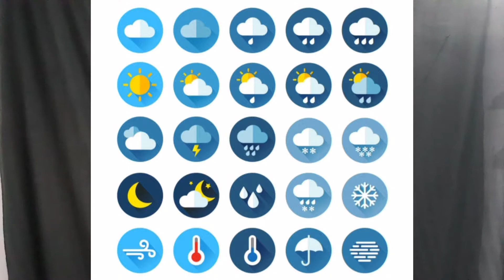Lightning Strikes: || बिजली क्यूँ गिरती है? Thunderstorm: | Thundercloud: High Voltage: W Academy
lightning Strikes.
Lightning Strikes house.
bijali kyu girti hai?
Bijali kyu chamakti hai?
Bijali kyu kadakti hai?
Thunderstorm kya hai?
Thundercloud kya hai?
Lightning voltage.
Bijali kyu girti hai jamin par?
Bijali kadakti hai in hindi
lightning Strikes in hindi.
Lightning Explained.
Thunder and lightning.
Lightning drawing.
Types of lightning.
What couses lightning?
Couse and effect of lightning.
W Academy

If there is any mistake in speaking, writing and teaching from me, then comment and tell me and forgive me, every person makes mistakes. . . . . . . . . . . . . . . . . . . . . . . . . . .

Do you want to support me, if you wan't to please share the link of our YouTube channel W Academy

It's Educational and Informatic Channel For All Type information and Study based,
W Academy

I'm on Instagram as @alzubaidahmad.